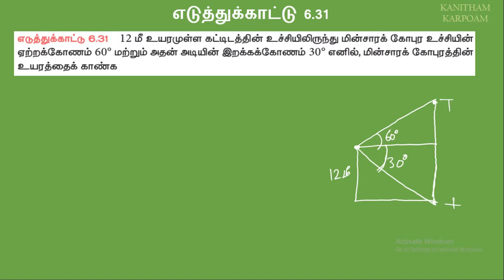10th Maths Tamil Medium || Example 6.31